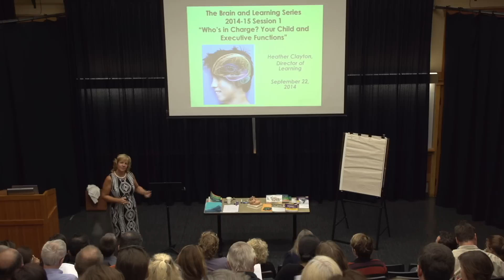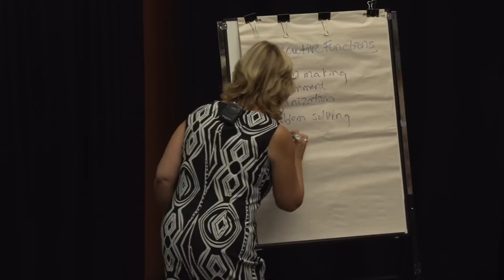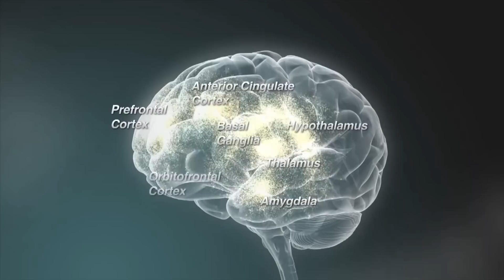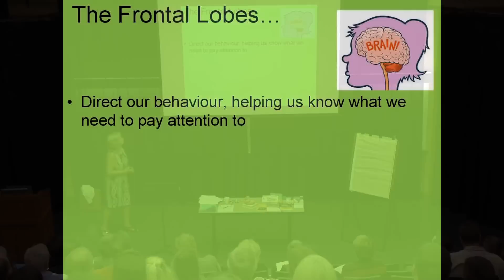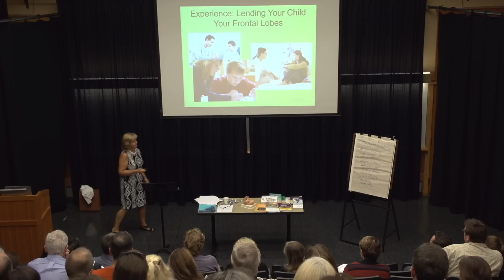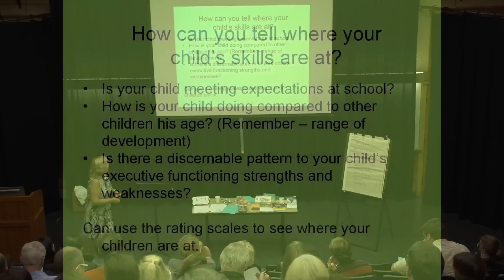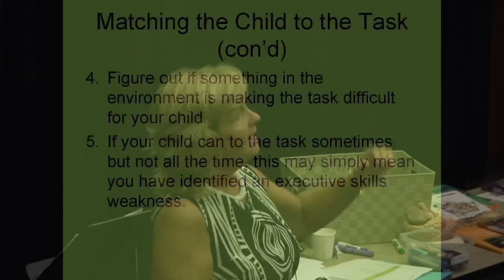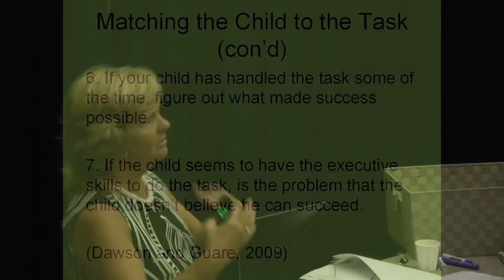Learning & the Brain: "Who's in Charge?"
This year’s series will focus on Executive Functioning Skills — those necessary qualities that help us negotiate life more smoothly. With practicality as a focus, Heather aims to support the great work parents already do at home and offer the opportunity to choose some specific functions, strategies and ideas for helping students develop. She will discuss how to support skills including getting organized, staying focused, planning ahead and learning from mistakes.